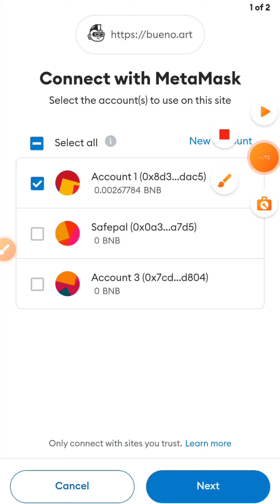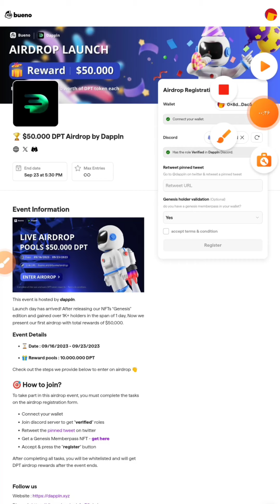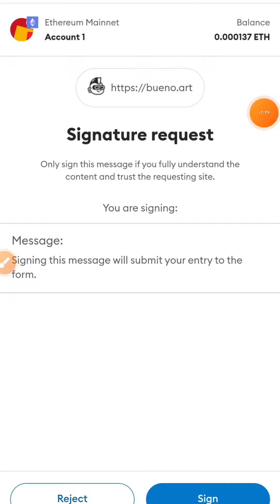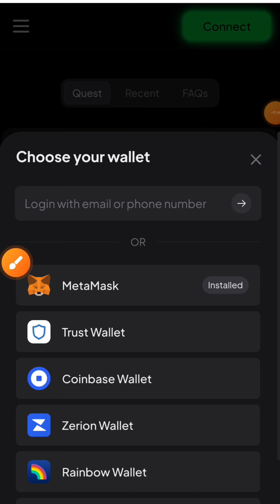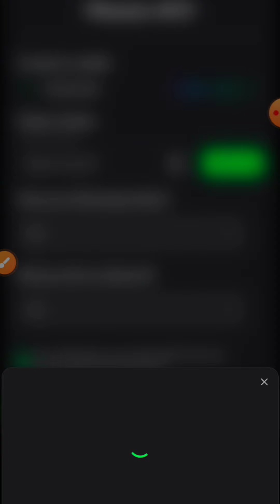ایردراپ 50.000 دلاری DPT برای همه امروز تمومه ، سریع باش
🎥 در ویدیو امروز با آموزش ایردراپ DPT در خدمتتونم.

با انجام تسک های DappIN میتونید واجد شرایط ایردراپ این پروژه باشید
پاداش 50.000 دلار توکن DPT بین همه کاربران توزیع میشه
امروز به پایان میرسه سریع انجام بدین

✅ لایک و کامنت و سابسکرایب چنل یادتون نره و زنگوله رو حتما بزن که از پروژه های جدید جا نمونی ...